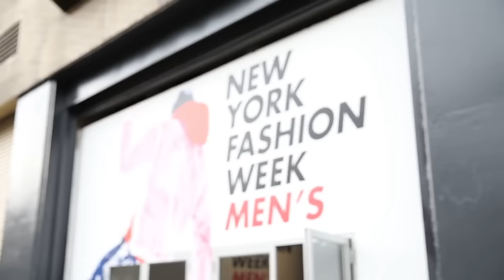Public School S/S16 Presentation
Pubic School Presentation SS16